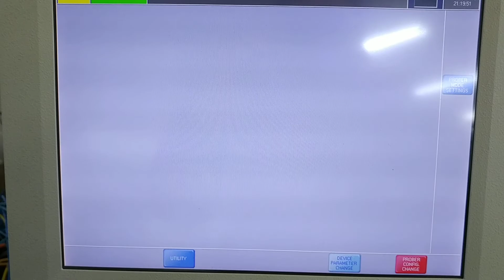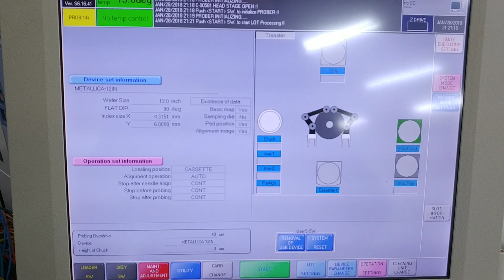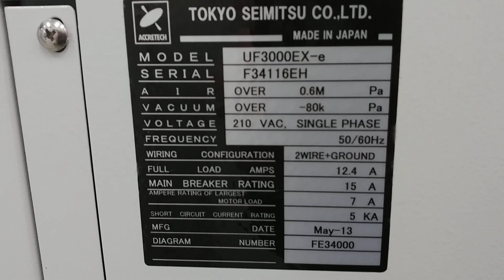UF3000EX-e Initial video